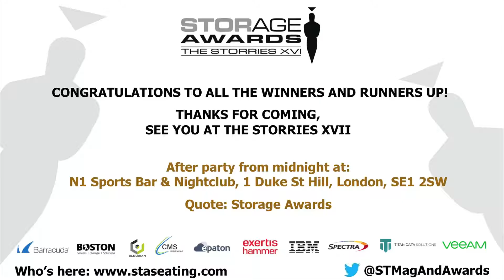The Storage Awards 2019 – Editor’s Choice – Product of the Year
Winner: Zerto — Virtual Replication for VMware vSphere
Runner-up: Lacie Storage — Thunderbolt Series